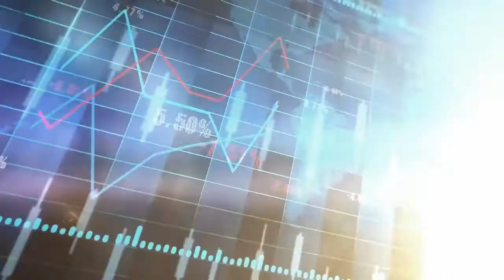MULTI MONTH BULL CYCLE!!!!!!!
Are you prepared for a multi-month BULL cycle in 2023? We know the DATES at MTT and this will catch everyone off guard. Start trading full or part-time and take advantage of the biggest opportunity in crypto!